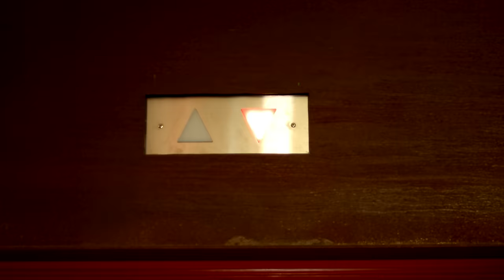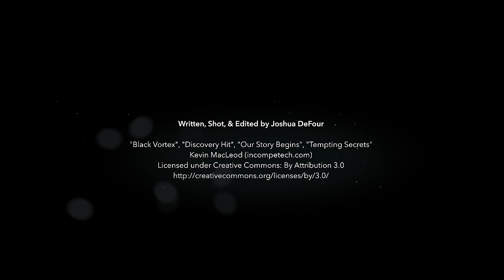Fathead's Quidditch Classic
Sporting Muggles and athletic Nordic creatures unite to celebrate the arrival of a certain band of wizards at Fathead... (Available in magical 4K resolution, oh my!)

HARRY POTTER, characters, names and related indicia are trademarks of

Written, shot, and edited by Joshua DeFour

"Black Vortex", "Discovery Hit", "Our Story Begins", "Tempting Secrets"